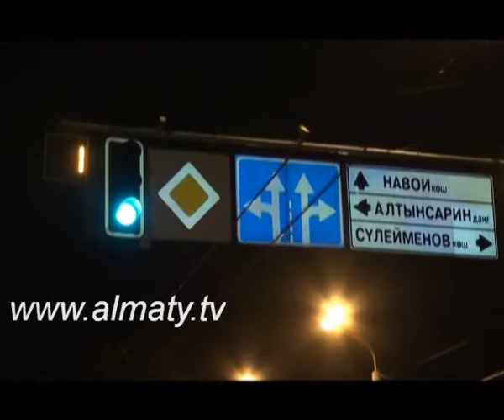"Свидетель" 19. 08. 13.